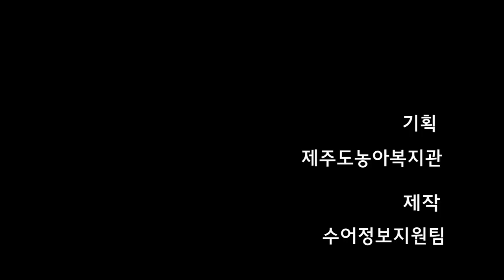7편 당신이 원하는것은 무엇입니까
7편 당신이 원하는것은 무엇입니까